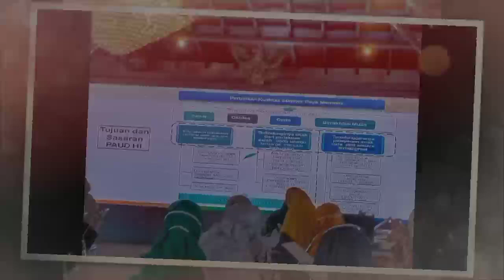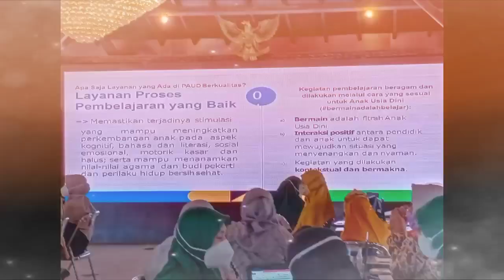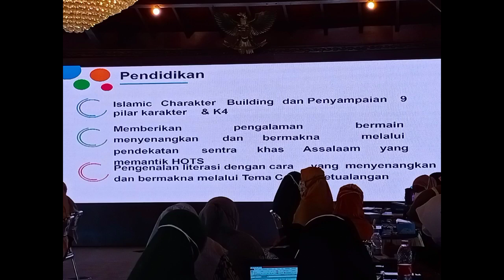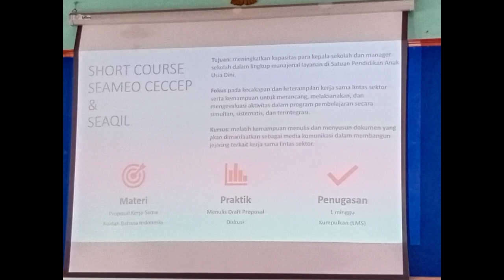PAUD HI SEAMEO CECCEP EVENT KOTA TEGAL, 22 Sept s.d 22 Okt 2021